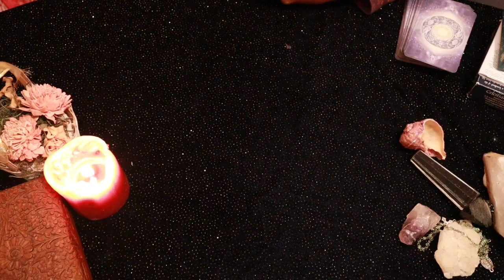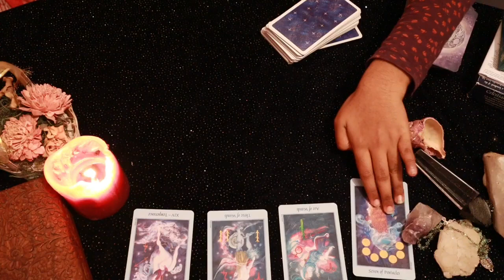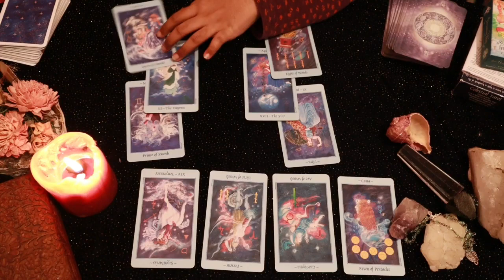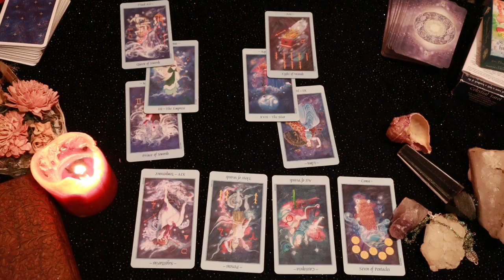Leo daily love tarot reading ♌ Thrilling new beginning coming your way!!!♌29th April 2021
vibutha_love_divinations

vibutha_love_divinations

zodiac signs
leo personality
zodiac signs dates
leo horoscope

leo horoscope
leo personality
zodiac signs